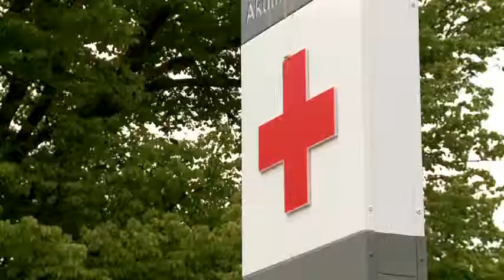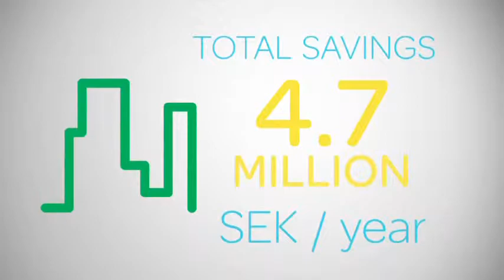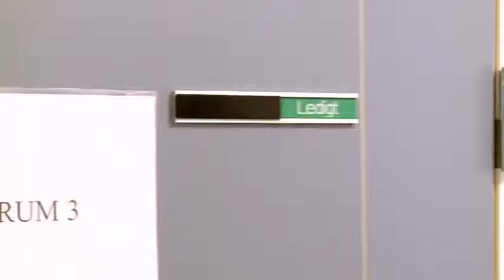Region Skane Clean and Green